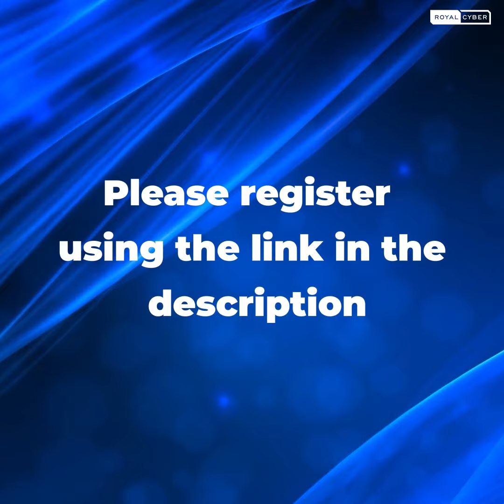Build a Demand Forecasting Model with Google Cloud Platform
Leverage GCP AI/ML capabilities to build a demand forecasting model that makes enterprise inventory management seamless. Watch our webinar on June 29th to learn how with the help of our certified experts.